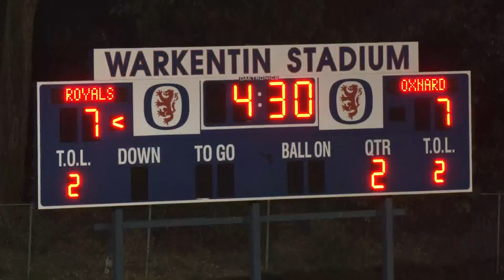Friday Football Focus Week 9 Highlights Segment 2